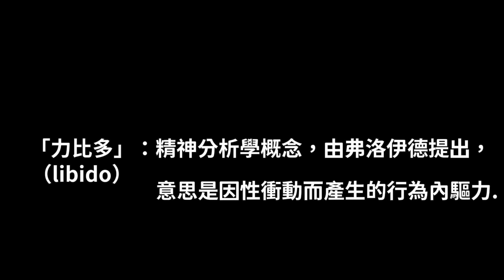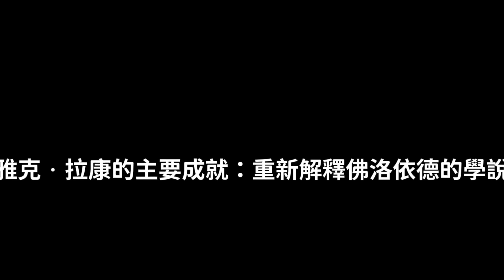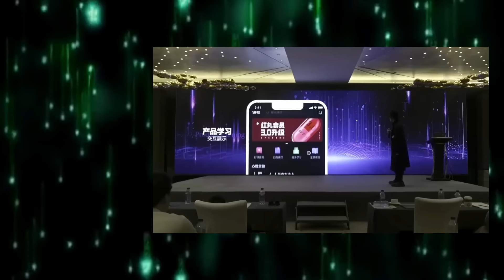大部分男人接受不了女人天性的黑暗面｜紅色藥丸｜紅丸覺醒 ｜CC字幕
每周三周天晚更新 | 红丸觉醒第三版电子书即将上线

联系我:
WeChat:chris8f